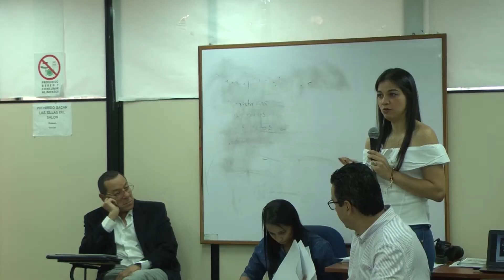Inicia el Centro de Pensamiento Pedagógico